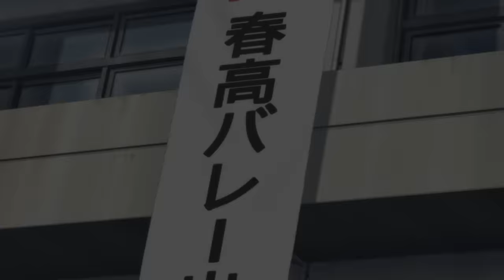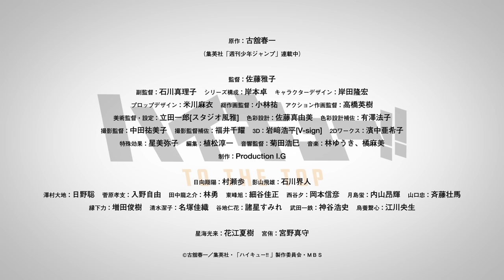TVアニメ『ハイキュー!! TO THE TOP』ティザーPV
TVアニメ第4期『ハイキュー!! TO THE TOP』
2020年1月10日より 毎週金曜日深夜1時25分から、
 MBS／TBS系全国28局ネット、 “スーパーアニメイズム” 枠にて 放送開始!!

●INTRODUCTION
春の高校バレー宮城県予選、
激闘を制し悲願の全国大会出場を決めた烏野高校排球部。

全国大会を控えた彼らのもとに、
影山の全日本ユース強化合宿召集の報せが舞い込んだ。
さらに月島にも宮城県1年生選抜強化合宿への招集がかかる。
同じ1年生との差に焦る日向は、宮城県1年生選抜強化合宿に押しかけるも……！？

全国大会本番に向け、日向、影山、そして烏野高校排球部の更なる挑戦が始まる⸺！！